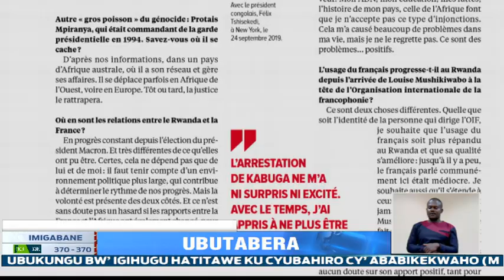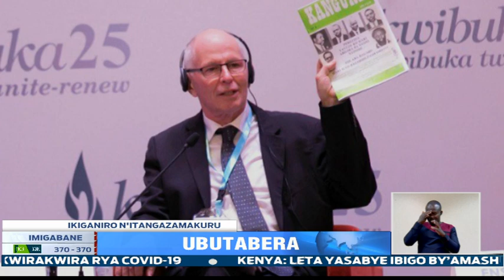Min Busingye avuga ko u Rwanda rutazahwema gukorana n'amahanga mu gushakisha abakoze jenoside